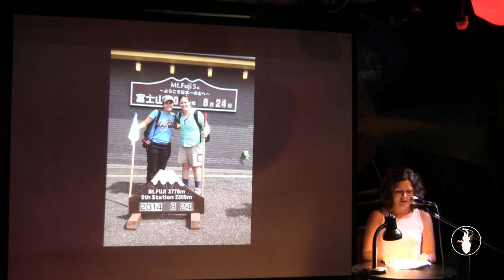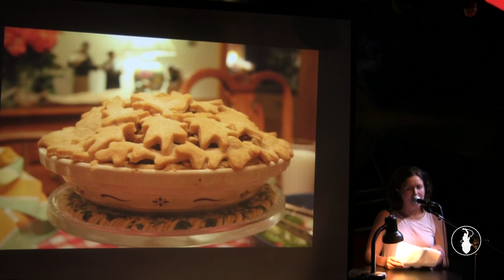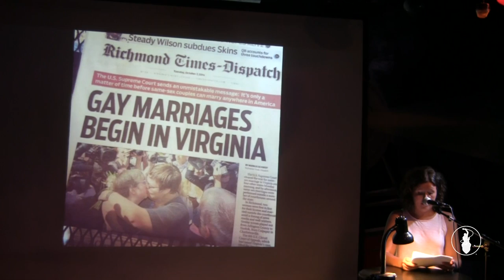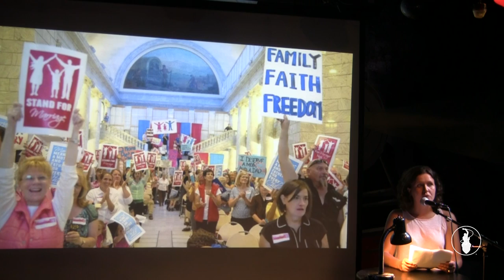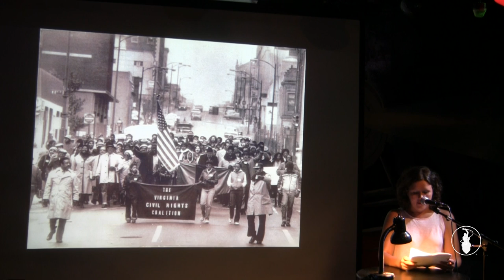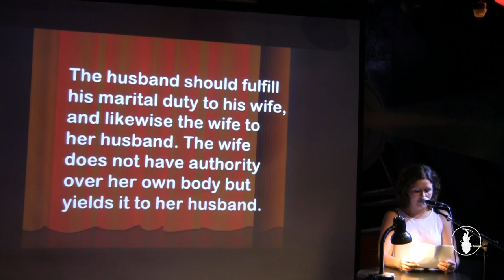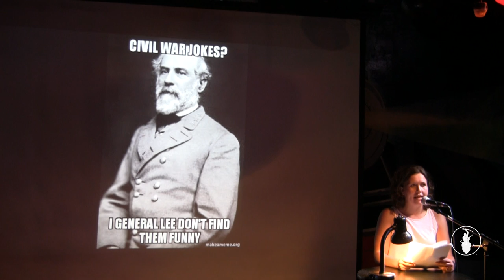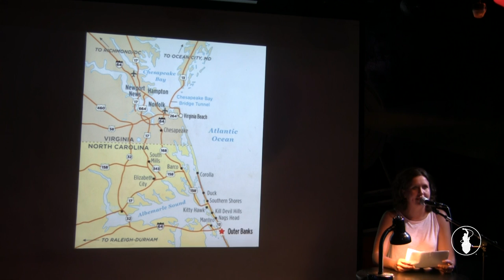Lauren Cusick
Performances from the June 2015 VAMP Storytelling Showcase, "Wedding Season". Recorded at the Whistle Stop in San Diego, California. So Say We All.